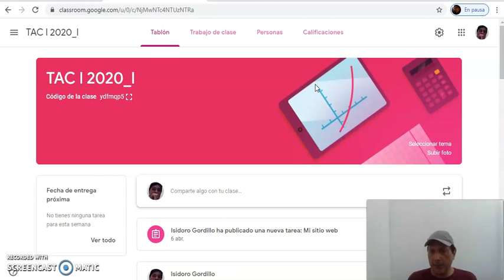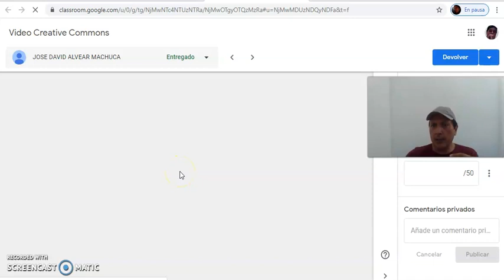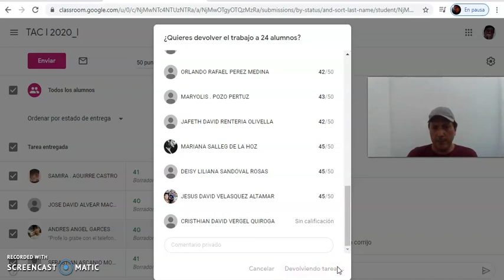Calificar y Publicar nota en ClassRoom a estudiantes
Publicar nota en ClassRoom a estudiantes e informarles a ellos